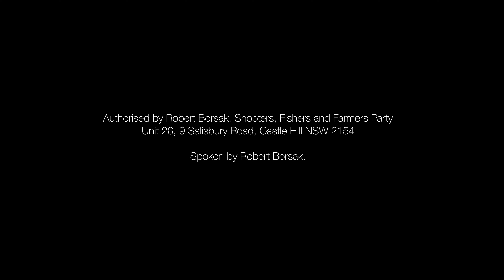The Adler A110 Belongs in Category A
Yesterday in The Land​ newspaper the NSW Branch of the Sporting Shooters Association of Australia (SSAA)​ took out a half page advertisement congratulating Police Minister and National Party Leader Troy Grant​ for supposedly "standing up" for shooters in Canberra.

What Troy Grant really did was push to reclassify the Adler A110 lever-action shotgun from Category A to Category B when there was no basis for it.

What's worse, Robert Brown​ and Robert Borsak have heard from sources interstate that Mr Grant actually asked COAG to go quiet on the Adler until after the Orange by-election. After that date - he supposedly said - Mr Grant would roll-over and do whatever the Liberal Party and Malcolm Turnbull wanted in banning or restricting the firearm.

We're concerned that we'll see all Adlers moved to Category D.  If this happens, every single licenced shooter with a lever action shotgun or rifle will be affected.

The SSAA nationally​ does some fantastic work across the country, but their NSW branch got this one wrong.

All law-abiding firearms owners need to be united against these knee-jerk category changes of legal firearms when there is no basis for them.

The Shooters, Fishers and Farmers Party​ want the Adler A110 where it belongs – in category A.

and join our campaign to keep the Adler A110 as a category A firearm.

Make your voice heard.